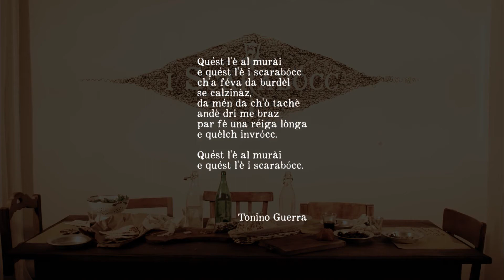I Scarabócc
La tradizione e la vitalità della Romagna viene tramandata ai posteri grazie ad uno scarabocchio,
in cui elementi simbolici vanno a comporre un quadro animato e ispirato alla poesia di Tonino Guerra.